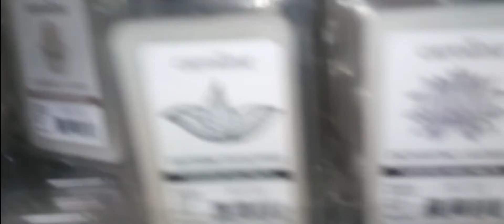SCENTED MELTS & OILS ON CLEARANCE THEY KEEP YOUR HOMES SMELLING GOOD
CLEARANCE SALE GOING ON NOW SO MANY DIFFERENT ONES TO PICK FROM APPLE STRAWBERRY CINNAMON PEACH WATERMELON AND MORE